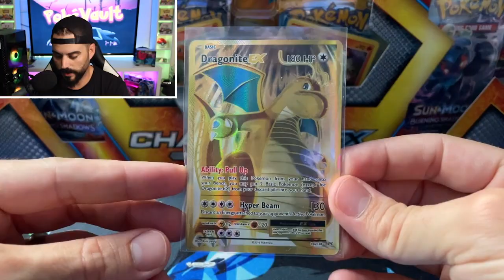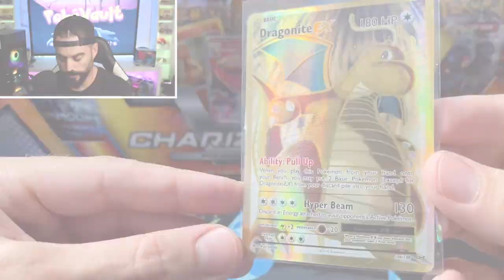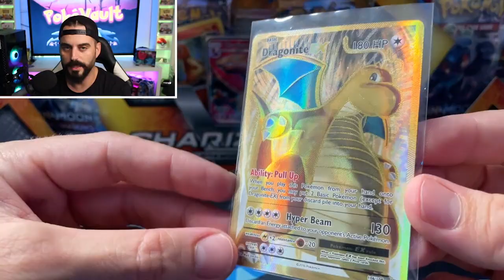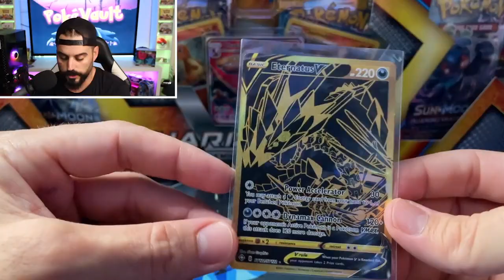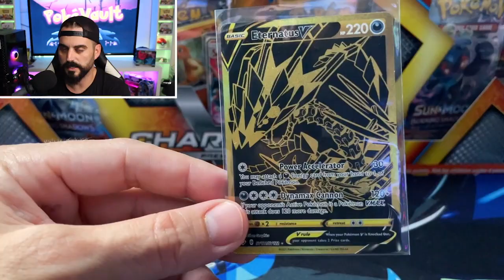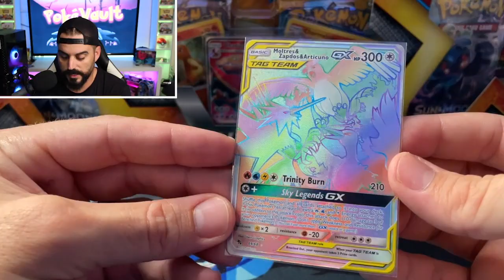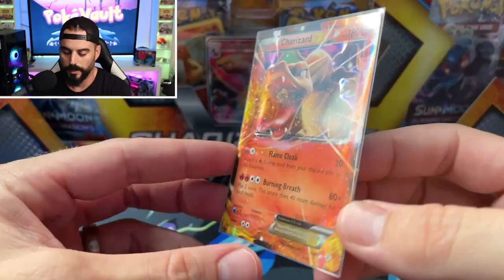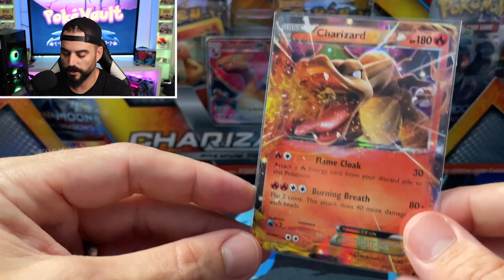What Pokemon Cards to BUY / INVEST in 2021 for UNDER $15!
In this episode we discuss the best Pokemon cards to buy RIGHT NOW for under $15.  I give you 5 cards that you can buy right now that will likely show you amazing returns over time!